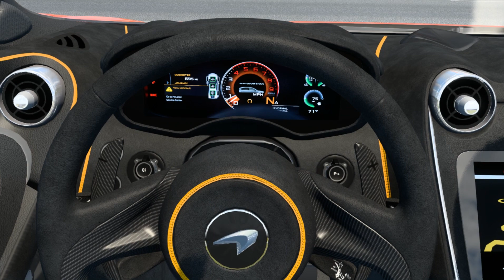[ETS2] McLaren 600LT 2020 [1.46]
🔷 McLaren 600LT 2020 v1.0 ETS2  🔷

High Quality interior and exterior with the best material

IT Really car
You can open window front
The really sound it a new engine V8 with backfire
2 option of wheels

Credits
YAHIA ABID